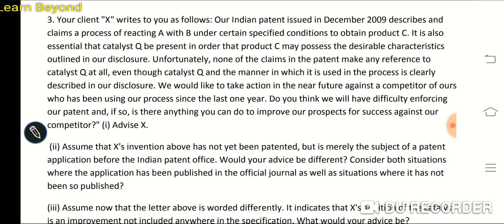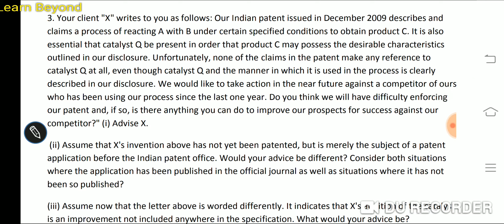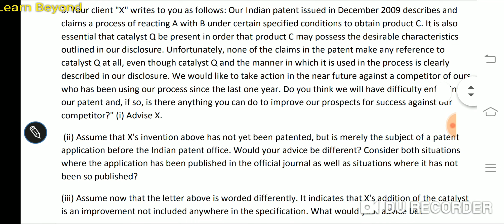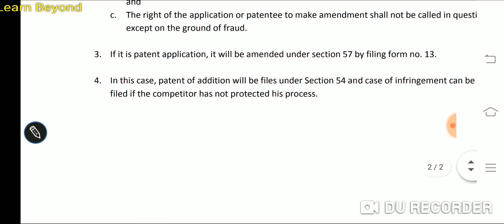Client advice related question asked in Paper -2 (Patent Agent exam 2020)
Hastags: patentagentexam preparation #2020 # tipstoqualifypatentagentexam